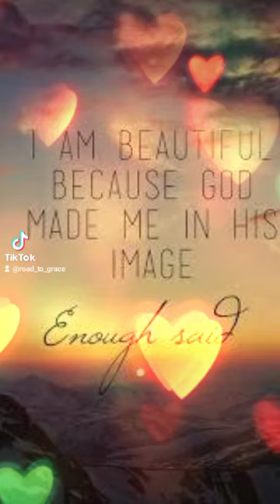Made In God's Image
We are all beautiful and made in the image of God!!! What a POWERFUL POWERFUL POWERFUL GOD WE SERVE! AMEN AMEN And AMEN 🙌